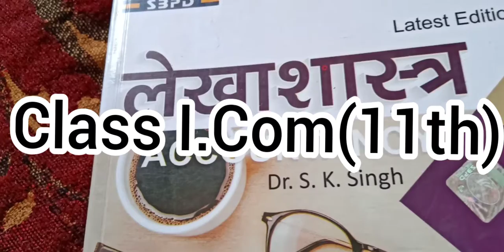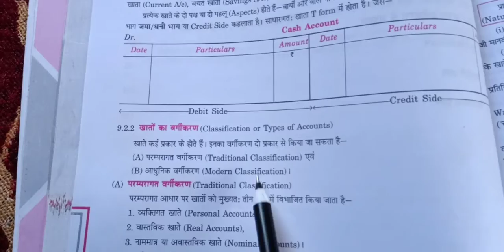Class I.Com (11th) Debit & Credit s rules from Dr S K singh